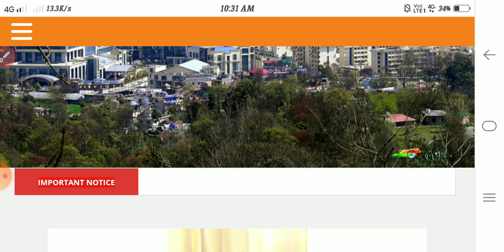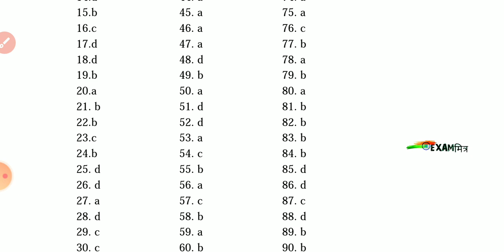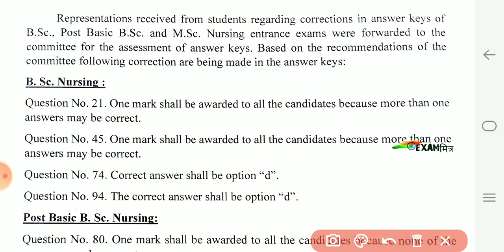AMRU Bsc Nursing Answer Key🔥atal medical & research university|Himachal Bsc Nursing HPU Bsc Nursing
HPU Bsc Nursing Application Form ।Eligibility, Seats, Exam Pattern, Syllabus, Fees IGMC Bsc Nursing
IGMC Bsc Nursing 2021